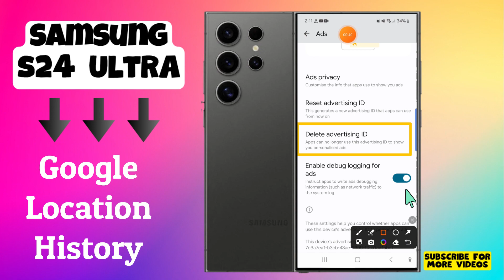How to Turn On/Off Google Location History on Samsung Galaxy S24 Ultra